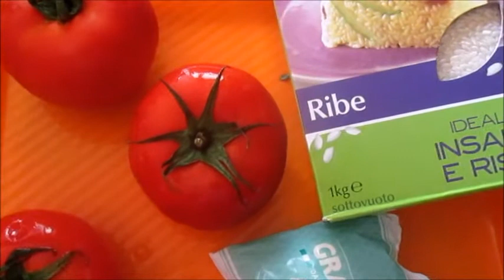POMODORI CON IL RISO# a modo mio